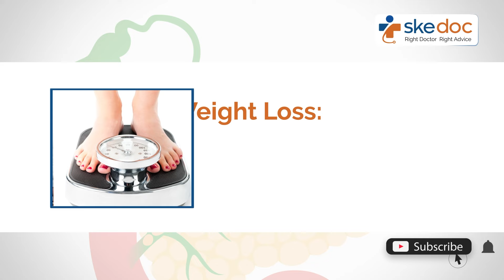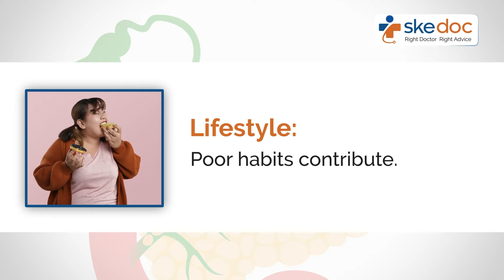Risk factors of Gallbladder Stones | Skedoc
Discover the silent threat of gallbladder stones! Uncover your risk factors and safeguard your health. Stay informed, stay healthy.
Several risk factors contribute to the formation of gallstones, and these factors can be classified into different categories:
Obesity: Extra weight increases risk.
High-Fat Diet: Rich diets trigger stones.
Rapid Weight Loss: Quick shedding may lead to stones.
Diabetes: Increases risk.
Pregnancy: Hormonal changes raise susceptibility.
High Cholesterol: Promotes stone formation.
Lifestyle: Poor habits contribute.
Age/Gender: Men & Women over 40 at higher risk.
Gallbladder Issues: Inflammation raises risk.
Closing statement: Stay informed, prioritize your health, and seek professional advice. Your health matters most!